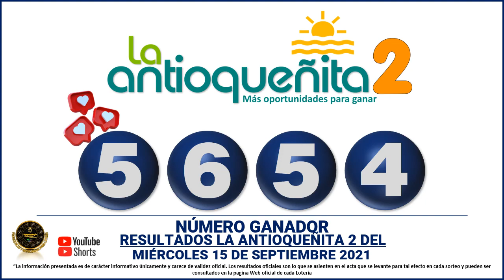Resultados del Chance ANTIOQUEÑITA 2 del miércoles 15 DE SEPTIEMBRE de 2021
Hola buenas tardes, te presentamos los resultados de las loterías y chances en Colombia, vamos con el Resultados del Chance Antioqueñita 2 del miércoles 15 DE SEPTIEMBRE de 2021.

antioqueñita 2
antioqueñita tarde
resultado antioqueñita 2
antioqueñita noche
loteria antioqueñita 2
resultado antioqueñita tarde
resultado de antioqueñita 2
resultado antioqueñita mañana
resultado de antioqueñita mañana
loteria antioqueñita tarde
antioqueñita mañana hoy
lotería antioqueñita 2
loteria antioqueñita mañana
antioqueñita dos
último resultado antioqueñita tarde
antioqueñita 2 de hoy
último resultado de antioqueñita 2
último resultado de antioqueñita tarde
la antioqueñita 2
antioqueñita tarde 2
último sorteo antioqueñita 2
antioqueñita tarde último sorteo
la antioqueñita tarde
resultado loteria antioqueñita 2
último resultado de antioqueñita mañana
resultado antioqueñita tarde hoy
resultado lotería antioqueñita tarde
lotería de antioqueñita 2
resultado lotería antioqueñita mañana
resultado de antioqueñita noche
sorteo antioqueñita 2
antioqueñita 2 del día de hoy
resultado de antioqueñita 2 de hoy
loteria la antioqueñita 2
resultado la antioqueñita 2
resultado antioqueñita tarde del día de hoy
antioqueñita tarde el día de hoy
antioqueñita 2 loteria
loteria antioqueñita mañana hoy